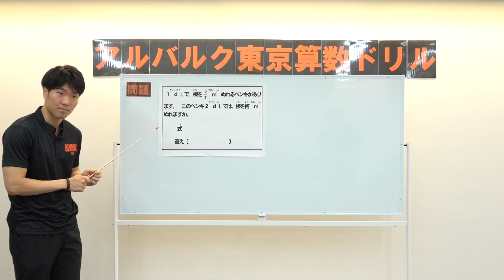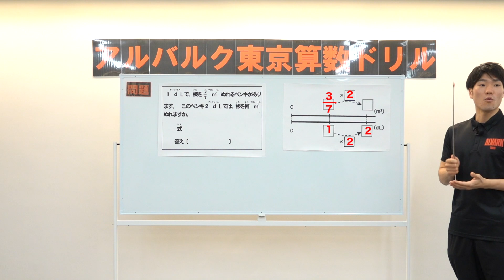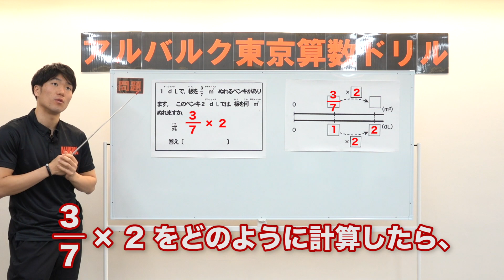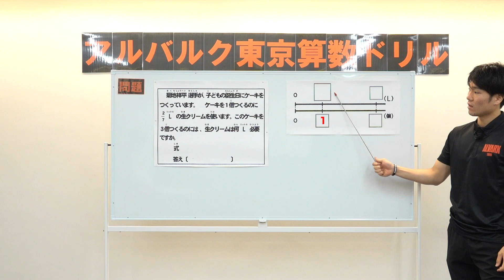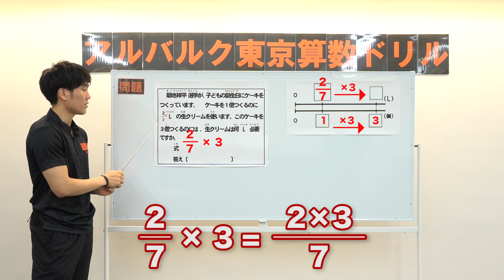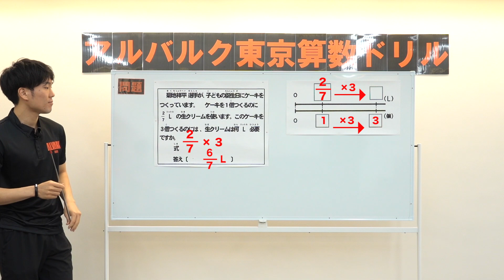【小学生の自宅学習】（小学6年生算数編）プロバスケ選手が教える算数ドリル講座vol.7 分数と整数の計算 分数×整数編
アルバルク東京では、2020年4月より「アルバルク東京算数ドリル（2020年度版）」の上巻を、東京都内の公立小学校の小学校6年生を対象に制作しました。
このドリルは、スポーツの魅力を感じながら子どもたちが楽しく算数を学ぶことができるように、バスケットボールやアルバルク東京の選手・チアリーダー・マスコットに関連した問題で構成されています。

アルバルク東京算数ドリルのリリースはこちら

この動画シリーズでは、家庭学習の促進を目的に動画配信を行います。

‹今回›
この動画では、アルバルク東京算数ドリル（2020年度版）上巻のP9「分数と整数の計算 分数×整数」を学習します。
講師はアルバルク東京の背番号1番小島元基選手です。

【小学6年　算数】　分数と整数の計算 分数×整数